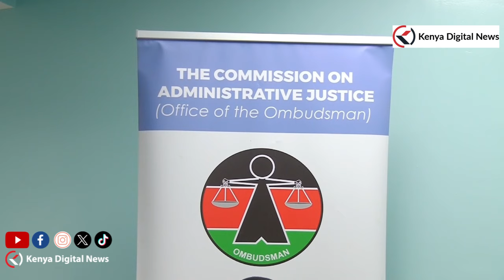Commission for Administrative Justice (OMBUDSMAN) condemned Police Brutality during protest.